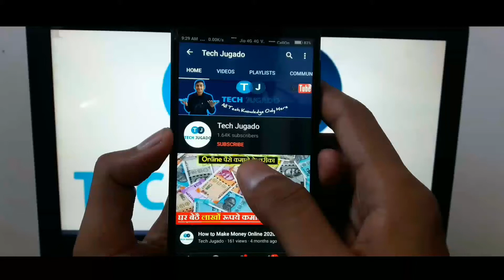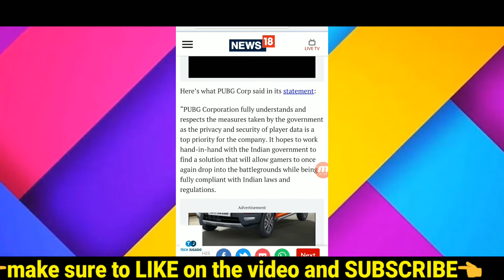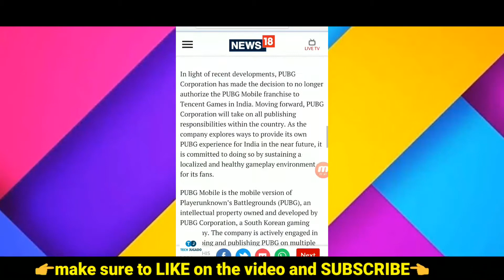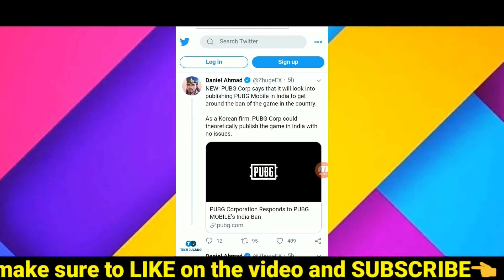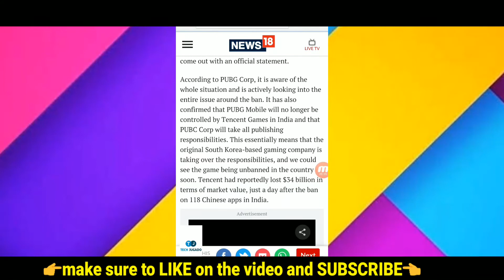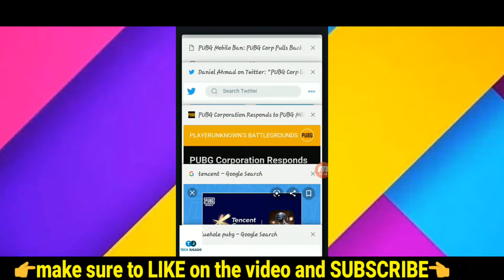PUBG MOBILE UNBAN IN INDIA SOON? - OFFICIAL STATEMENT By PUBG|PUBG Mobile Back In India???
The PUBG Ban might be reversed soon because PUBG Corporation has removed Tencent Games in India and following which will work with the Indian Government to get the Game back in India. Tencent is the publisher of PUBG Mobile and they said that they would engage with Indian authorities to ensure the continued availability of its apps in India. Official PUBG Statement “As the company explores ways to provide its own PUBG experience for India in the near future, it is committed to doing so by sustaining a localised and healthy gameplay environment for its fans.” “Moving forward, PUBG Corporation will take on all publishing responsibilities within the country" said by PUBG PUBG PUBGMOBILE PUBGBAN PUBGUNBAN UNBAN BAN FOLLOW ME ON THESE PLACES FOR UPDATES

Namaskaar Dosto, is video mein maine aapse baat ki hai PUBG Mobile ke India ban aur iske comeback ke baare mein jaha pe PUBG Corporation ne abhi ek official statement release kiya hai PUBG Mobile BAN aur Tencent ko leke. PUBG Mobile India mein jaldi hi wapas aa sakta hai. Mujhe umeed hai ki aapko PUBG Comeback ke baare mein yeh video pasand aayegi.

PUBG MOBILE UNBAN IN INDIA SOON? - OFFICIAL STATEMENT By PUBG